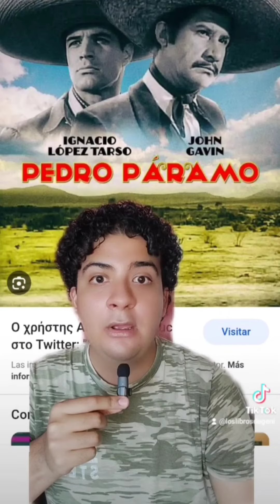La Historia de la DESASTROSA Primera Película de "Pedro Páramo"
¡Hola, lectores bonitos! ¿Sabían que el primer actor que interpretó a "Pedro Páramo" NO era mexicano? ¡Es más, ni hablaba español!

Hoy te cuento la historia de la desatrosa primera película sobra la novela más famosa de Juan Rulfo.

¿Será que Netflix cambie su suerte?

¡Te deseo excelentes lecturas!
Suyo, Geni.

Lista de Deseos Amazon